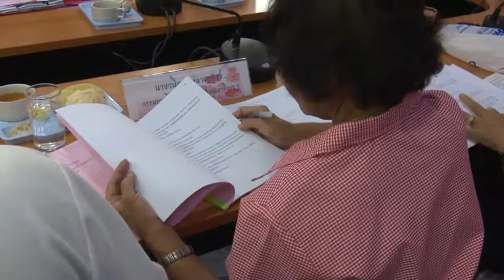'ฉลองครบ 84 ปี' ศิษย์เก่าอยุธยาวิทยาลัยในพระบรมราชูปถัมภ์ เตรียมจัดงานปั่นจักรยานรอยประวัติศาสตร์